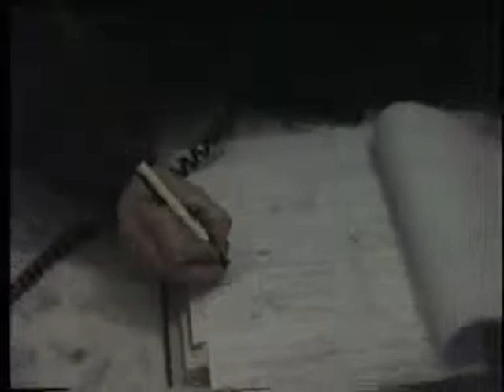Shooting Mille Soya Buongiorno Italia in Italy Part 03 of 4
Boodee Keerthisena's second feature "Buongiorno Italia" (Mille Soya), shooting in Italy in 1998 spring.